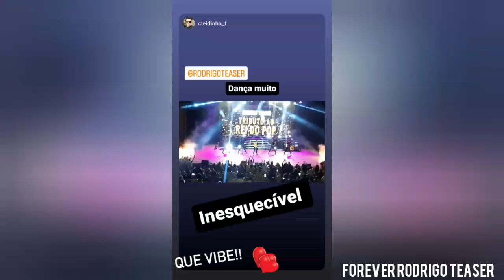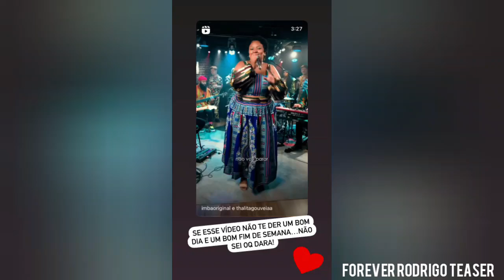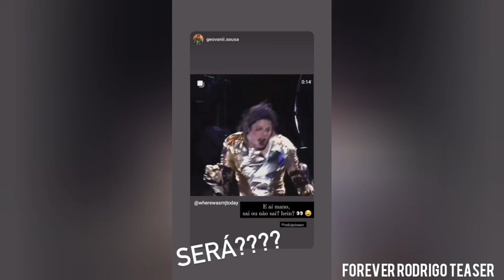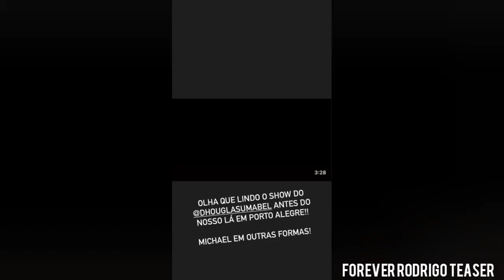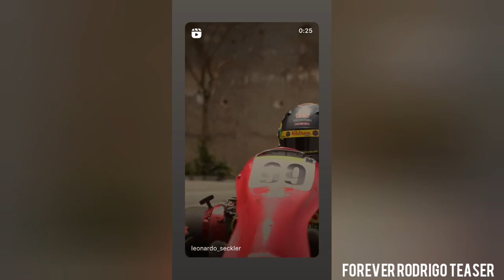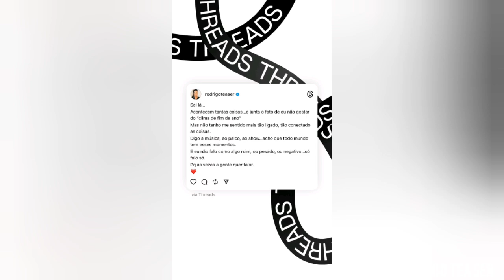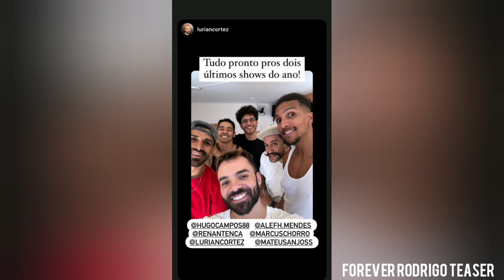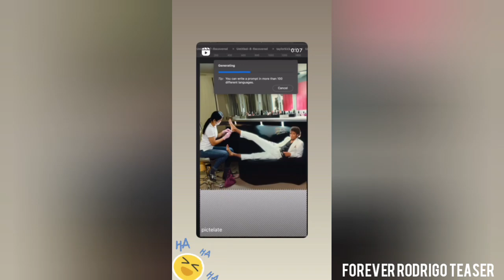"Tão natural" - Rodrigo Teaser Stories 15 a 20/12/2023